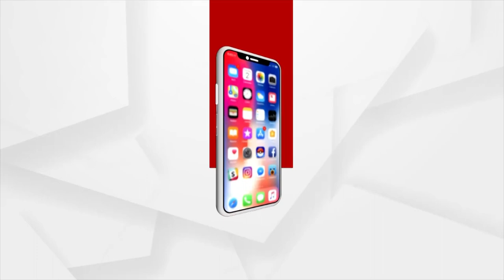ଅର୍ଗସ ଷ୍ଟୁଡିଓରେ ରାଇମୋହନଙ୍କ ଶେଷ ସାକ୍ଷାତକାର